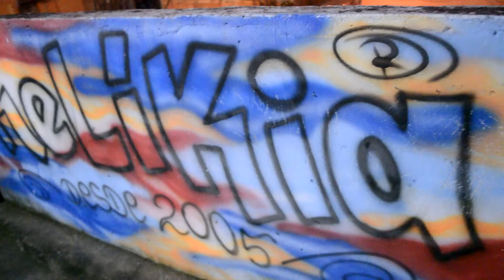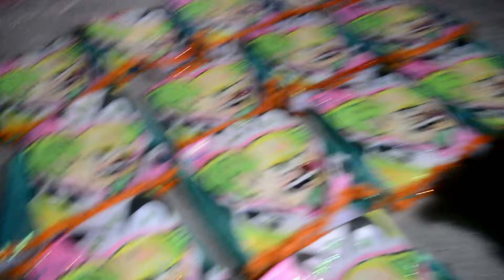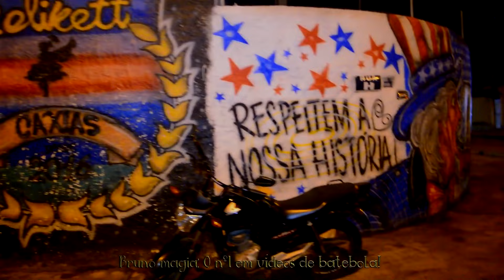Saída da Turma RELÍKIA ☌\🍭⚐ de Nova Campinas 2021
Através de noticiários como esse acima, as Turmas RELÍKIA & RELIKETT'S.
Em reunião, decidiram guardar a fantasia oficial de 2021 para sair em 2022.
Mas como nossas culturas e tradições são muito importantes em nossas vidas, para não passar em branco.
Bolamos um batebola estilo pirulito, que é muito mais barato. E curtimos nosso carnaval em família!
2022, se Deus quiser! Vamos pra pista com o nosso tradicional, Batebola de luxo!